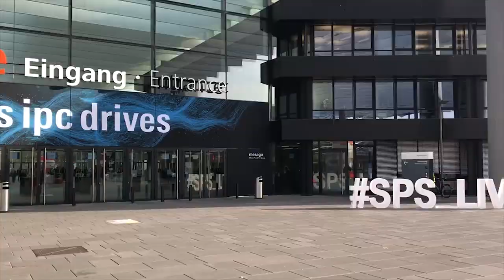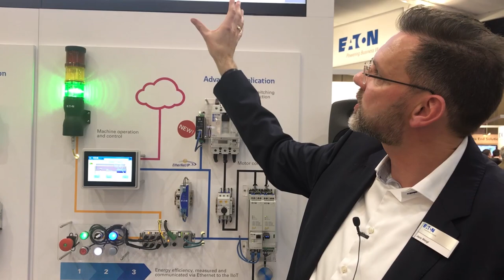EATON Talks To Industry 4.0 TV About Their Smart Factory Solution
Jens Weigl, Solution Architect, EATON showcases three IoT solutions.